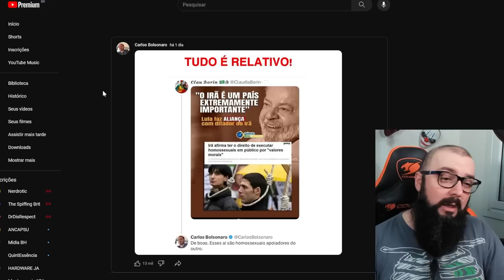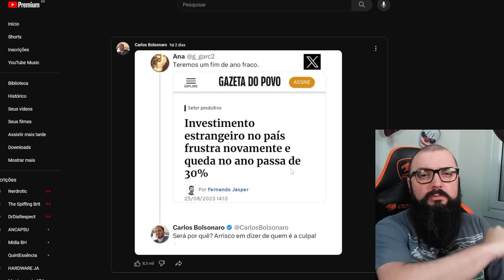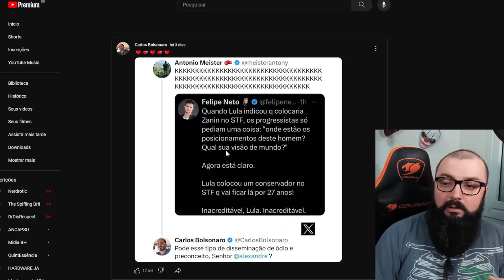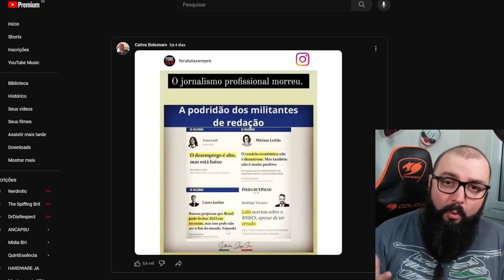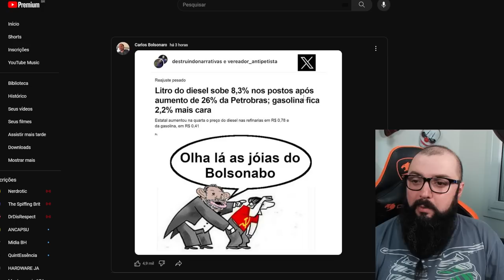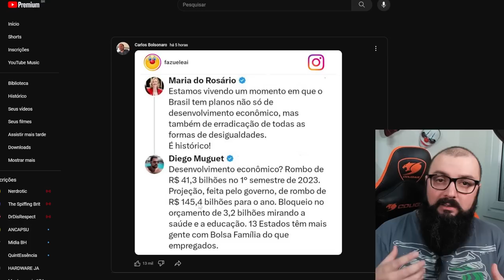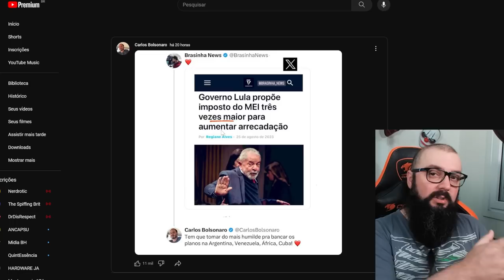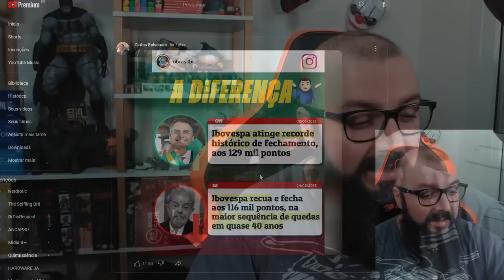Noticias Bombasticas #2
Agradecimentos Especiais para os membros do canal:

Founders Edition

Murilo Pinto
ludian lima
InfortelGamer Daniel
Jorge Nascimento
Tris Barbaro
Marcos Antônio
Cláudio C G Jr
Affectionate_cat
DarkScorpyon
Matsuki
Breno Rodrigues
Danilo Barros
Daniel Ressurreição
Marcelo Leszczinski Devantier
Rui Rogerio
RodySelton
EpicTracks
Vítor Bagetti
LOG.TI (LEANDRO)

Nitro Boosters:

Padilha
Irineu J Noskoski
InforTelGamer Daniel
Ewerton Luiz
Leo Stumm
Marcos/Lord Guerreiro
Bills
Enzo Albornoz
Br3Killer

Benchmarker Xtreme:

Daniel Zamora
Lucas Genari
Thiago Carvalho
FrequenciaJogos
Rafael Nunes
Diez Soares
William Ribeiro da Luz
David Nunes
SIDNEI CAVALARI
Christopher Souza
Rodrigo Andrade
Felipe Natal SC
Galeno José
Juan Marraiso
Gustavo Publio
Mahane
Renan Rupe
BOՖՖ
Sr. Judas
Vicente Prado
VICTOR GADIEL MUNIZ SILVA
MD TRIP

Benchmarker Pro:

NPDino
EF oliveira
Erik Fogtman
Vogt Games
Dax 017
marcelo kaoru fujimori
Kemuel Levy
Matheus De Oliveira
Thamiros Souza
Leonnardo Verol
Michael GnFnR
Vinicius Aguiar
Ric Reborn
realzao zueira
Jerry
Islaion
WillAvelino
João Francisco
Octavio Beired
Rodrigo Freschi
Lian Parma
Andrei Andrades
Mairo Vergara
Sequim
Fabio Madeira
Marc
Vinícius Gimenes
Emers1
Guilherme Solda
Wilson Carlos Sombini
Felipe
Rafaell Santos
Ricardo Dealtry
Edne Edking
Mateus Barboza Schmitt
Evaldo Neto
Filipeeo
BLACKZZILLA
Leandro Kopp
Joca
Toni Muniz
jean victor
CRISSAB
Weudes Marquez
Davi Moretti
Daniel Radiuk
Sandro Jacobsen
Emmanuel Damiani da Silva
Lucas Matheus
Mateus Padilha
Iago Lopes
Mateus Demonti Amorim
Otávio Prado
Lucas BT
Felipe Marques
Paulo Victor Alves
Edson kailhon
Wil costa
Leandro de Souza Silva
Tech Racer
Fabio Pires
Anderson Mendes
Karlos Souza
Vinicius Cardote
Rafaell '
Wallace Vitório
Bruno Bronze
Robert Alves
jefnorris
canal vando guarulhos
Elias Bretas
Josiel
ja brazil
Alisson Ferreira
Guy Fawkes
Antonio Padilha
Edu SeRu
Lucas Mendes
Luiz Augusto Lanznaster Cruz
Alex Rodrigues
Paolo Porto
Daяしeу
Felipe Greghi
Yuuma
Bily
Leonardo Dvulatk
PREISTEIXON
Michael Junior
Ezequiel A R
Schlee
Alexandre Aratame
Paulo França
Ezequiel Taumaturgo
Bernardo Plottegher
Vulkan GTR
Gustavo Alves
lucas mori
robert santos
AleX Schmidt
matheusmgq